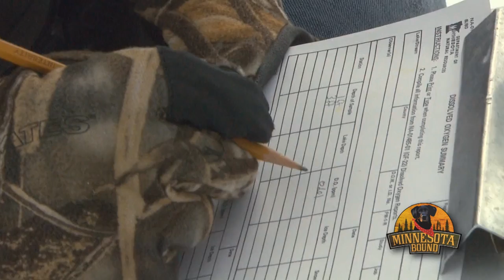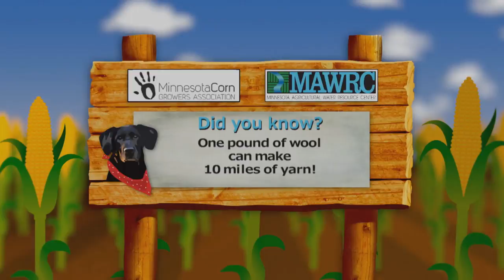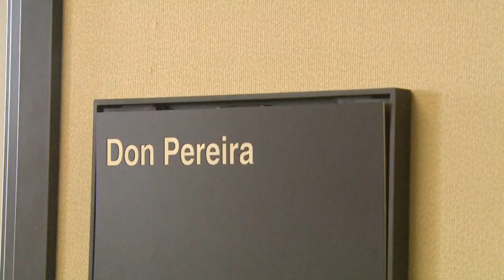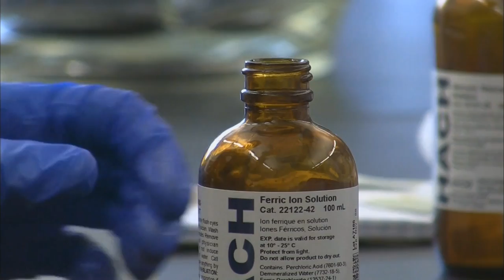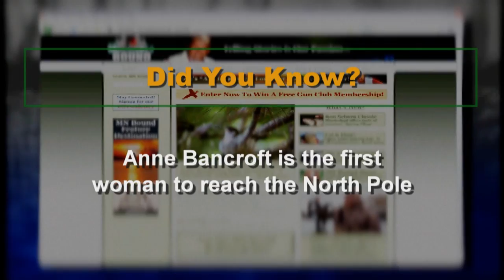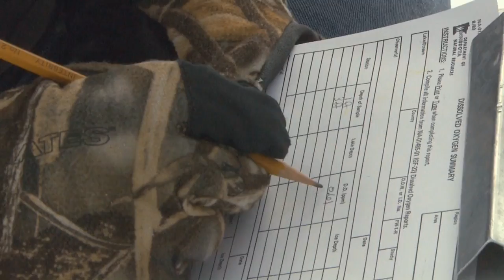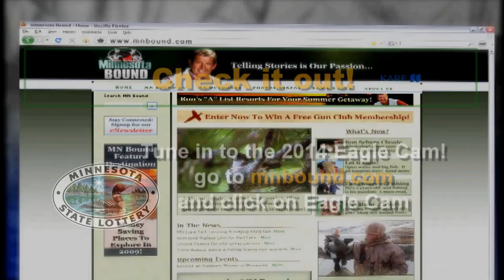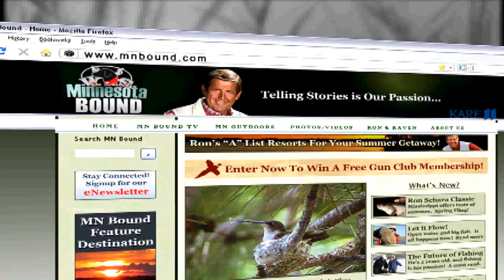Minnesota Bound | River Fishing With The Griz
* River Fishing with The Griz
* DNR Fisheries Chief 1-on-1
* Winter Kill
* Digger the Morel Mushroom Fanatic
MNB 700